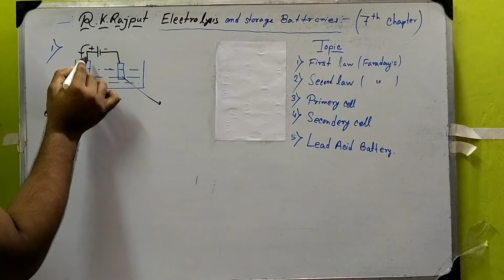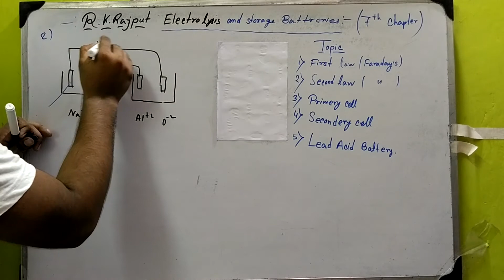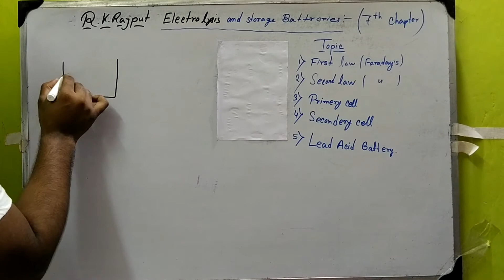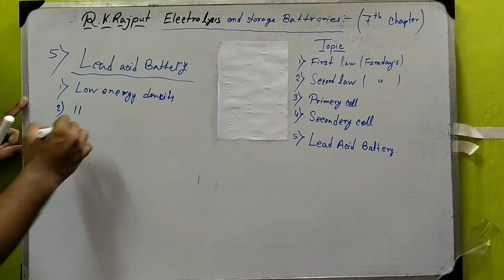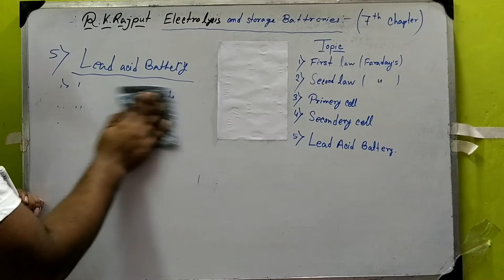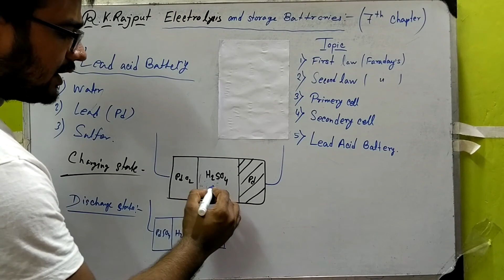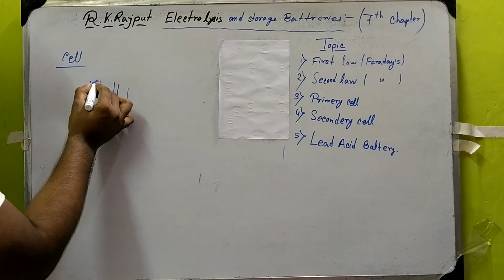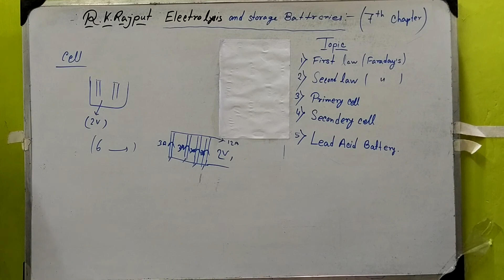Lec 14 RK Rajput7th chapter1st video(Theory|Electrolysis&Storage Battery|Faraday law of electrolysis